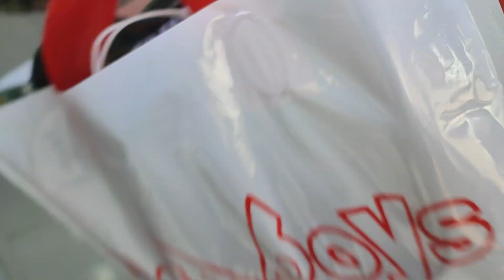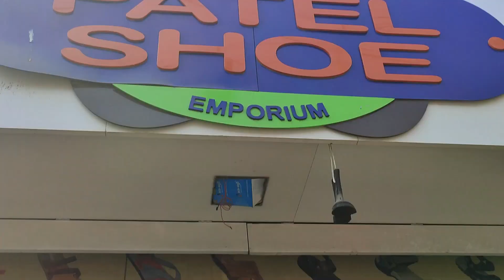Finally Diwali ki shoping Complete hogayi 😍 || I brought New Shoes || VLOG96 || Mr Kiran vlogs